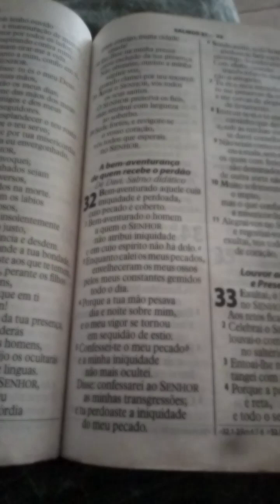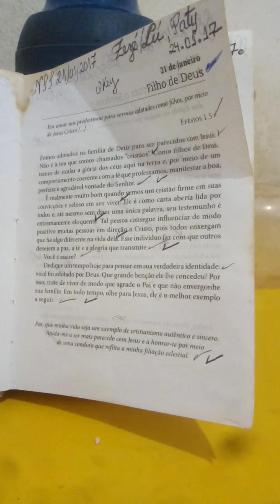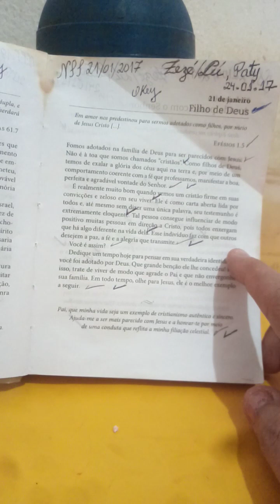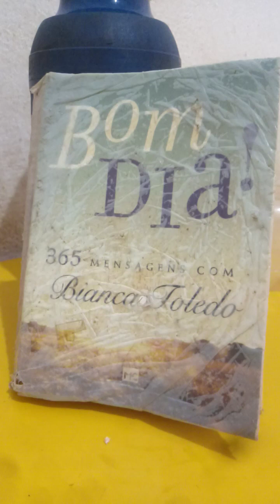Primeiro vídeo de Hoje 21/01 Tema: Bíblia e Reflexão Autoria:Bianca Toledo Bom domingo